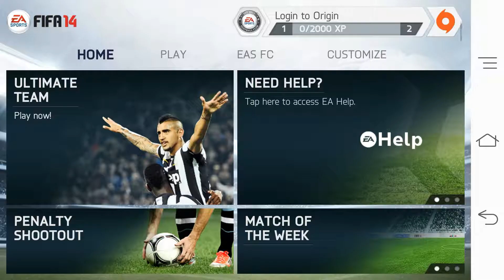DOWNLOAD : FIFA 14 ANDROID OFFLINE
Selamat datang guys di channel ane, ya di sini share video ane bermain game semua genre. ow iya biar gak ketinggalan video terbaru dari ane jangan lupa subscribe channel ane ya guys.

" VAMOS "

Opening : Panda-desiigner